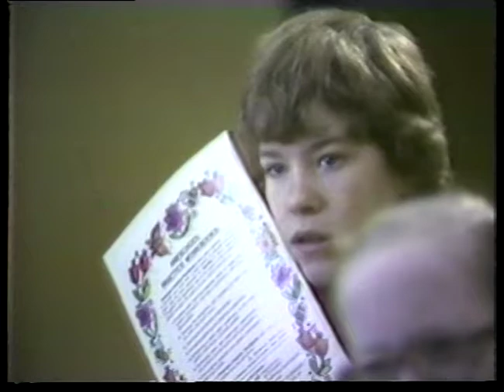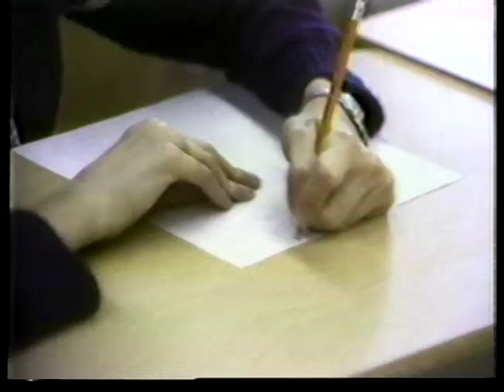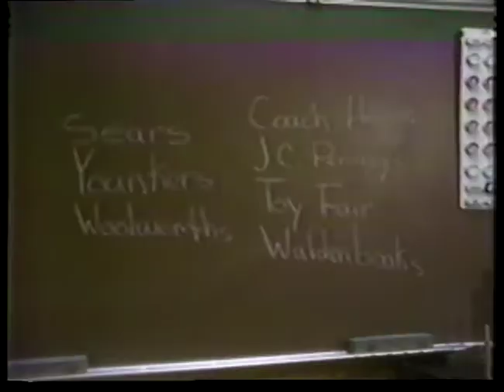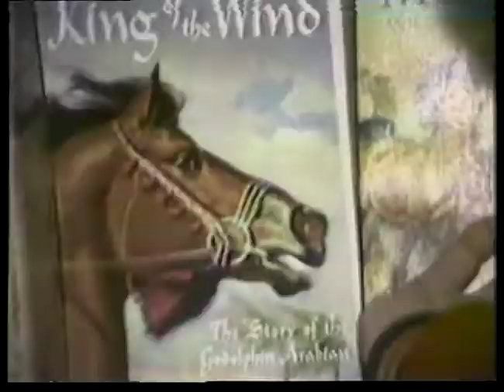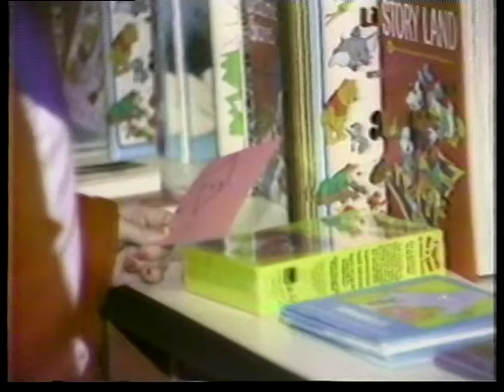Monday Newsfive Special Report April 3 1979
Channel 5 Newsfive Special Report April 3, 1979
WOI-TV
Original Format: Umatic Lowband
Length: 10:43